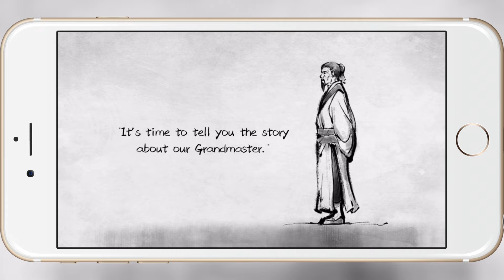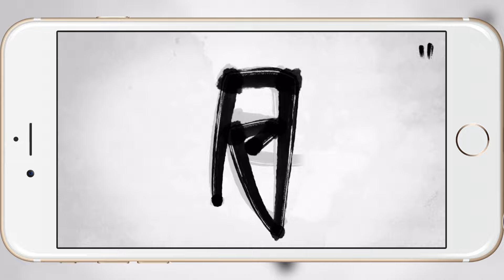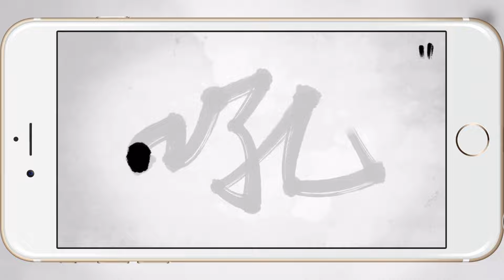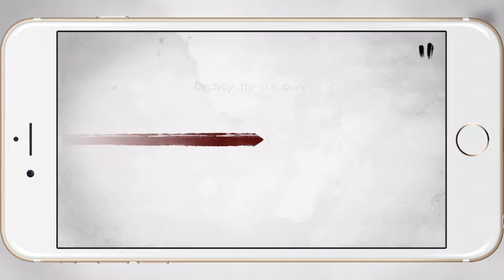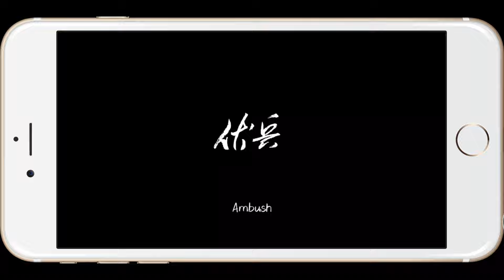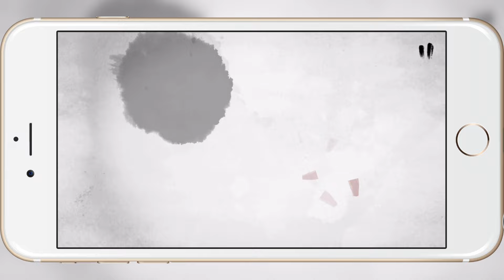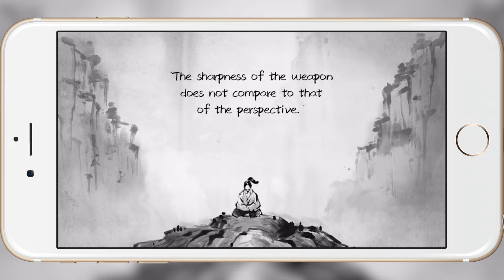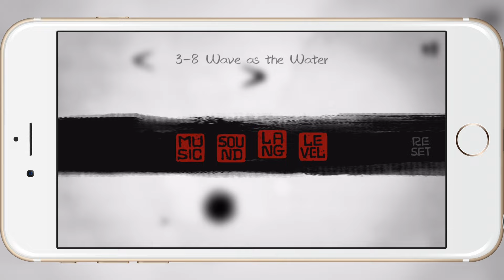let’s play "The Swords" для iOS (iPhone/iPad)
The Swords is an action game of ancient martial arts. It tells the story of a sword master's life and his deep immersion in the art of swords. Amidst the ink wash painting is the light and shade of swords, which embodies the fighting and pursuit of a sword master.

- IGF China - Best Mobile Game
- Indie Stream Award - Jury's Special Awards
- Game on Weekend - Audience Award

"An enjoyable slice-and-dicer with enough tricks up its sleeve to keep you entertained for a while" - Pocket Gamer, with Silver Award and Game of the Week

"If you are looking for innovative gameplay and love swordplay, then this is a game that you must check out." - AppAdvice, 4.5/5